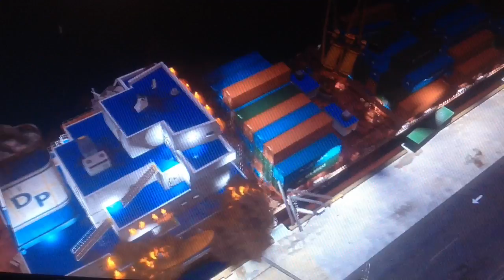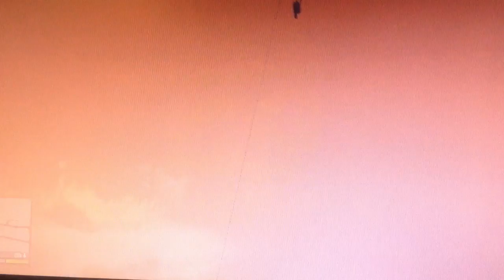Merryweather Heist (Freighter) | GTA V Pt 30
Sniping the guards with headshots and doing it all stealthily is a little bit hard especially since the gang is robbing a valuable container of whatever's in there. Maybe a PS5?